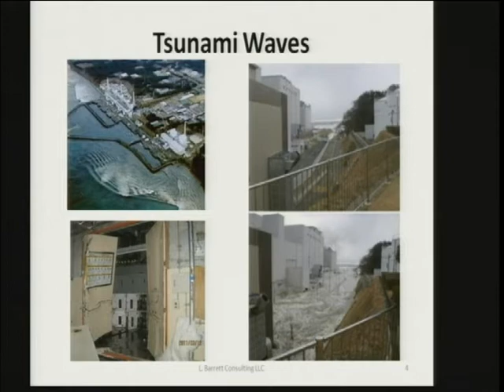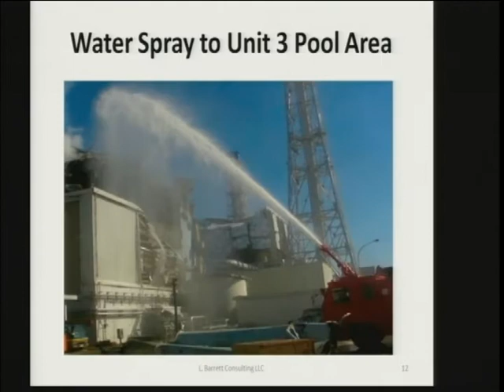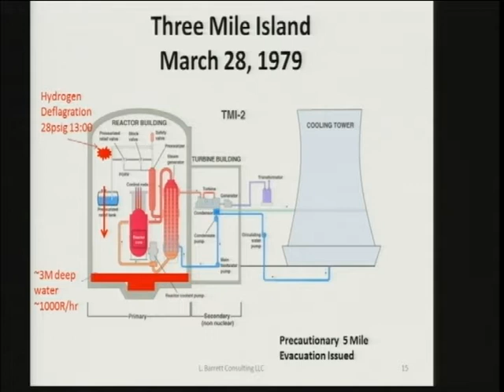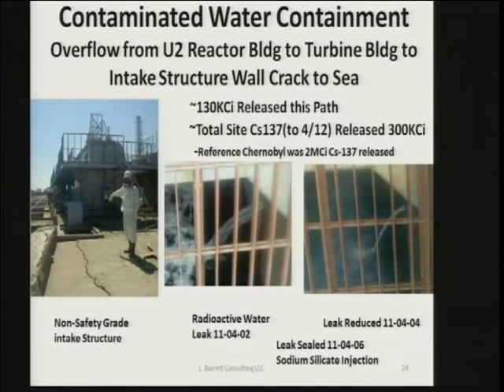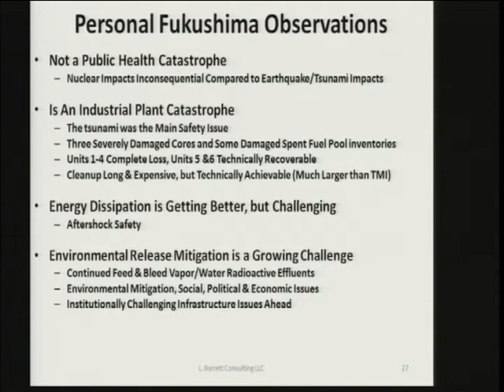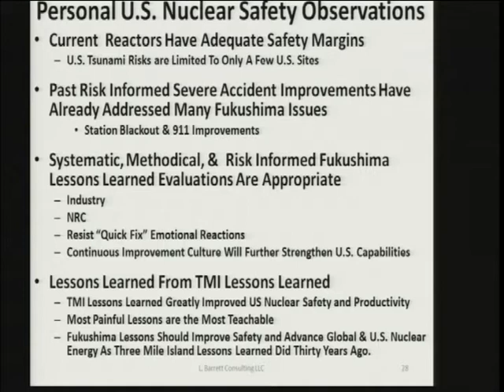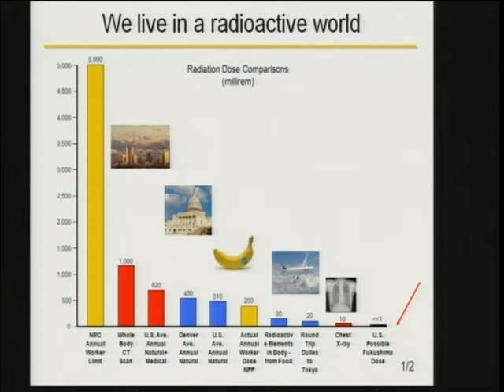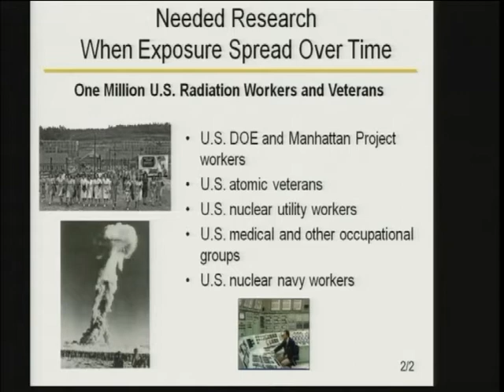Nuclear Risk Management (Part 1 of 2)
Nuclear Risk Management (Part 1 of 2) - mars-1a:hrs01SCI2318_110513.1 - Rayburn 2318 - Committee on Science, Space, and Technology - 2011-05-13 - Subcommittees on Investigations and Oversight and Energy and Environment. On Friday, May 13, 2011 at 10:00 a.m. the House Science, Space, and Technology Subcommittee on Investigations and Oversight and Subcommittee on Energy and Environment will hold a joint hearing entitled, "Nuclear Energy Risk Management." The Committee on Science, Space, and Technology has jurisdiction over all energy research, development, and demonstration projects and all federally owned or operated nonmilitary energy laboratories.1 The purpose of the hearing is to examine nuclear energy safety, risk assessment, public health protection, and associated scientific and technical policy issues in the United States in light of the earthquake and tsunami in Japan.